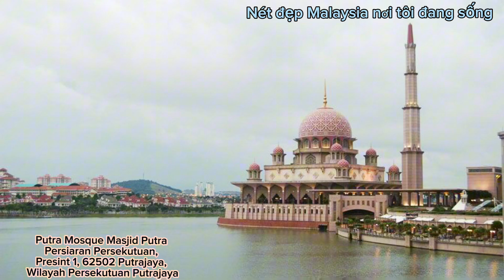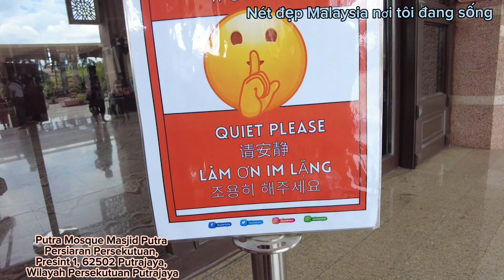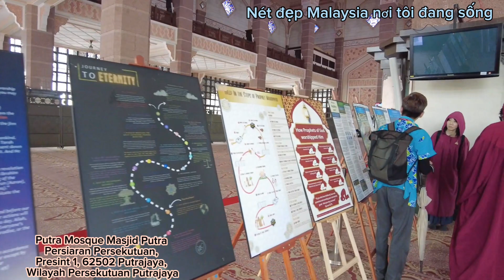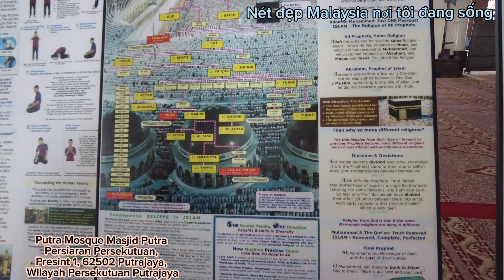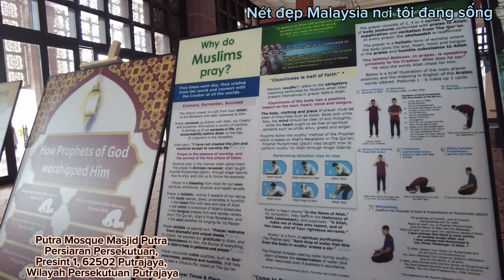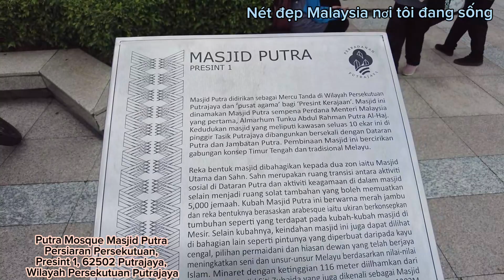Nhà thờ Hồi giáo Putra Mosque – “thánh đường màu hồng” đẹp lộng lẫy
Persiaran Persekutuan, Presint 1, 62502 Putrajaya, Wilayah Persekutuan Putrajaya, Malaysia        Được đặt theo tên Thủ tướng đầu tiên của Malaysia, Tunku Abdul Rahman Putra Al Haj, Masjid Putra với mái vòm màu hồng đặc trưng là một trong những địa danh nổi tiếng của Putrajaya. Được bao quanh bởi Hồ Putrajaya và đối diện với Quảng trường Putra - hai điểm tham quan nổi tiếng khác ở Putrajaya - nhà thờ Hồi giáo được xây dựng từ năm 1997 đến năm 1999. Nhà thờ Hồi giáo được mô phỏng theo kiến trúc Hồi giáo Ba Tư thời kỳ Safavid, với một số yếu tố thiết kế mượn từ các nhà thờ Hồi giáo khác trên thế giới . Bức tường tầng hầm của nó gợi nhớ đến bức tường ở Nhà thờ Hồi giáo Vua Hassan của Maroc, trong khi ngọn tháp cao 116 mét của nó giống với Nhà thờ Hồi giáo Sheikh Omar ở Baghdad, Iraq. Masjid Putra bao gồm ba khu vực chính - phòng cầu nguyện chính 12 cột, sân cảnh có tên The Sahn và khu vực có trung tâm học tập tôn giáo và các phòng chức năng. Nhà thờ Hồi giáo có thể chứa 15.000 tín đồ cùng một lúc. Masjid Putra, thường được gọi là 'Nhà thờ Hồi giáo màu hồng' do cấu trúc bằng đá granit màu hồng và mái vòm màu hồng nổi bật, chắc chắn là công trình kiến trúc mang tính biểu tượng nhất ở Putrajaya bên cạnh tòa nhà mái vòm củ hành xanh của Perdana Putra, Văn phòng Thủ tướng. Nằm bên bờ hồ nhân tạo, nhà thờ Hồi giáo nằm trong số những tuyệt tác kiến trúc hiện đại trong 'Thành phố vườn thông minh' Putrajaya. Mái vòm hoành tráng của nhà thờ Hồi giáo, được ốp bằng gạch tráng men màu hồng, cửa sổ giáo đường nhọn và tháp hình học cao vút là đỉnh cao của nhiều ảnh hưởng kiến trúc Hồi giáo khác nhau. Ngược lại với Masjid Negara ở Kuala Lumpur, Masjid Putra thể hiện rõ nét nhiều yếu tố kiến trúc Hồi giáo có nguồn gốc từ Trung Đông. Tính chất hùng vĩ của nhà thờ Hồi giáo được thể hiện thông qua ba yếu tố chính, đó là cấu trúc, sân hoặc hiên của nhà thờ Hồi giáo lớn và tháp cao 116 mét (380 feet). Mặc dù có hình ảnh mạnh mẽ và hùng vĩ nhưng sahn vẫn được sử dụng làm không gian chuyển tiếp giữa thế giới bên ngoài và cõi tôn giáo. Điều này cũng đã được phân định bởi một cổng vòm hoành tráng.Masjid Putra nằm phía trước Quảng trường Putra rộng lớn và đầm phá nhân tạo được kết nối với mức độ đi dạo của quảng trường công cộng trong một khu vực dốc, với những khu vườn kiểng bên bờ sông làm đẹp khu vực. Nó được liên kết với Đại lộ Putrajaya và khu thương mại của Phân khu 2 thông qua Cầu Putra lấy cảm hứng từ Ba Tư. Tại lối đi dạo, Souq Putrajaya có nhiều địa điểm ăn uống và cửa hàng khác nhau, cùng với lối vào tầng hầm của nhà thờ Hồi giáo. Ngoài mái vòm chính màu hồng, tám mái vòm nhỏ hơn màu hồng với hoa văn tương tự được phân bố trên các mái vòm của tòa nhà phòng cầu nguyện chính. Họ đặt sườn mái vòm chính nằm trên một tầng hình bát giác phía trên mái bằng. Bố cục hình vuông của phòng cầu nguyện chính được chế tác tinh xảo với những đồ trang trí phức tạp theo truyền thống Hồi giáo. Mỗi góc, góc đều được tô điểm bằng họa tiết hoa và trang trí. Mười hai cột trải dài khắp không gian, tạo thành những mái vòm nhọn xuyên qua sảnh. Phòng cầu nguyện được bao quanh bởi một bức tường kính cung cấp nguồn ánh sáng tự nhiên gián tiếp để chiếu sáng không gian bên trong. Bức tường qibla phía trước được hoàn thiện bằng các họa tiết thạch cao hoa ở mỗi bên của mihrab và cửa sổ hình kim cương. Mihrab, được đặt ở trung tâm của bức tường qibla ba đoạn, bao gồm một khung hình vuông được hỗ trợ bởi các trụ bổ tường phía trước hốc, nằm dưới một vòm nhỏ hơn. Khung đá cẩm thạch được trang trí bằng các dòng chữ thư pháp. Cầu thang của minbar bằng gỗ trên cao dẫn đến bục giảng trên đỉnh có mái vòm được trang trí bằng vàng
Kiến trúc của nhà thờ Hồi giáo kết hợp phong cách kiến trúc Malaysia, Ba Tư và Ả Rập-Hồi giáo. Tông màu đáng yêu này, được làm bằng đá granit màu hồng hồng, mang đến cảm giác thực sự thanh bình cho nhà thờ Hồi giáo. Đặc điểm đáng chú ý khác của nhà thờ Hồi giáo là đồ gỗ chengal và thư pháp Hồi giáo trên mimba và mehrab . Hãy dành thời gian cho bản thân để đắm mình trong mọi vẻ đẹp vì bạn sẽ bị mê hoặc bởi nó.
 Một điều vô cùng thú vị ở đây đó chính là đây là thánh đường duy nhất trên toàn thế giới do một nữ kiến trúc sư thiết kế. Điều này quả thật rất mới mẻ, chưa từng có trong tiền lệ.

MASJID PUTRA, PUTRAJAYA, malaysia ,putrajaya ,putramosque ,mosque, putrajayapinkmosque

Masjid Putra: The Pink Mosque | My Mosque

Pink Mosque of Malaysia | Putra Jaya

Putra Mosque | Masjid Putra | Masjid Putrajaya, Malaysia

Thánh Đường Hồi Giáo Putra (Putra Mosque)

Nhà thờ Hồi giáo Putra - thánh đường màu hồng đẹp ‘đỉnh của chóp’ ở Malaysia

Nhà thờ Hồi giáo Putra - thánh đường màu hồng đẹp ở Malaysia

Nhà thờ Hồi giáo Malaysia